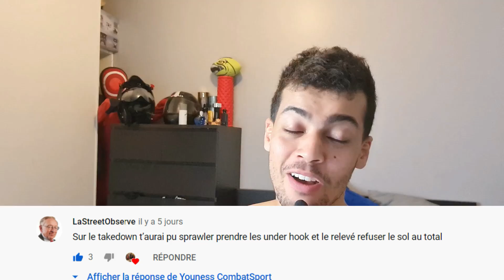COMBAT contre un ABONNÉ EP6 100% MMA: L'expérience vs la jeunesse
grappling, mma, combat

Bienvenue dans ce sixième épisode de Combat contre un Abonné !
Un abonné pratiquant de MMA depuis 7 ans et une multitude d'années en sport de combats divers et variés nous offre son expérience sur 2 sparrings de MMA !

RDV tous les mercredis 18h !

Très important : c'est à vous de jouer, vous avez le pouvoir de soutenir les combattants/es français/es très simplement.
Leurs créer de la visibilité et leur montrer du soutient est la meilleure manière de les propulser vers de plus hauts sommets à notre échelle, pour cela en 2 clics :

Et REPARTAGEZ cet épisode où vous le pouvez :
sur votre mur Facebook, sur votre story instagram,sur Twitter ou envoyez le simplement à vos amis!

Pour participer, il vous suffit de m'envoyer un message sur mon instagram!

On remercie évidemment la Submission Power Team pour les locaux.

 Je vous dis à mercredi prochain 18h pour le septième épisode TRÈS TRÈS SPÉCIALE, 2 contre 1 !